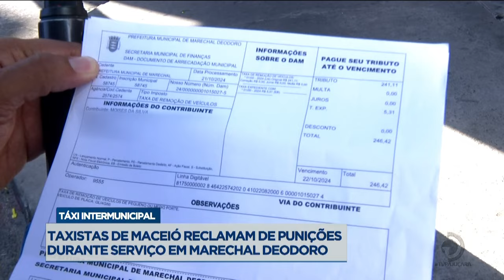Taxistas de Maceió reclamam de punições durante serviço em Marechal Deodoro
Veja mais detalhes sobre a situação, na reportagem de Alan Garcia.